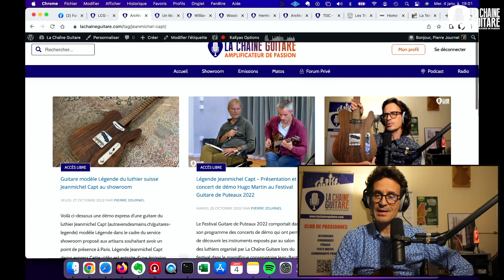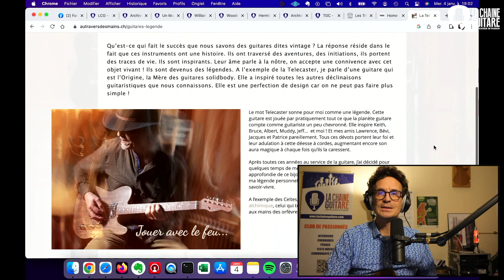Direct Backstage - Guitare Légende Jeanmichel Capt, Toulouse Vintage Amps & Guitars Expo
Pour ce Direct Backstage, la guitare du soir est une de type Telecaster modèle Légende du luthier suisse Jeanmichel Capt que vous avez pu rencontrer au salon des luthiers du Festival Guitare de Puteaux ou au Montreux International Guitar Show.